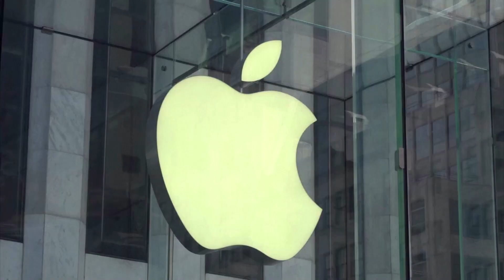Apple seeks damages from 'Fortnite' creator in App Store dispute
Apple Inc on Tuesday filed counter claims against “Fortnite” creator Epic Games asking for lost App Store fees and other damages, and seeking an order to stop the game maker from operating its own in-app payment system.